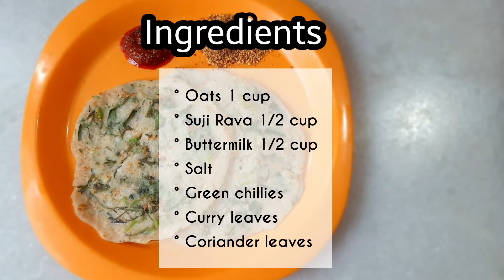Oats Chilla | Instant Oats dosa | Dosa recipes | Breakfast recipes | Sisters' Cookbook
Ingredients:
1. Oats 1 cup
2. Suji Rva 1/2 cup
3. Buttermilk 1/2 cup
4. Salt to taste
5. Chopped green chillies
6. Chopped curry leaves
7. Chopped Coriander  leaves